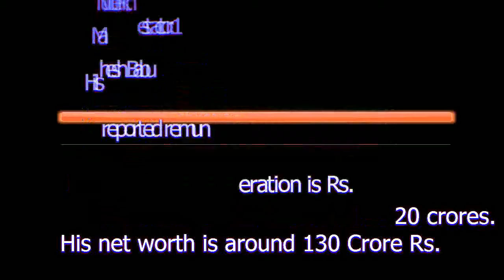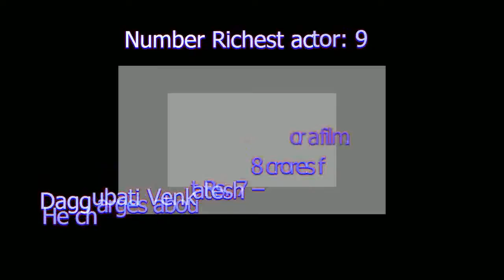Top 10 richest telugu actor ,telegu actor